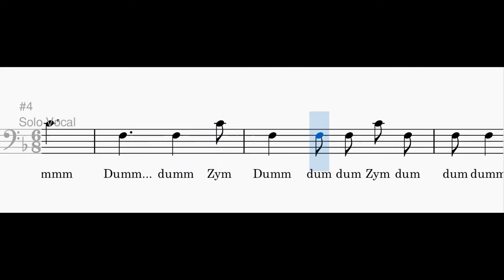Hej kolęda, rodzi się Pan - A. Brejza - basy